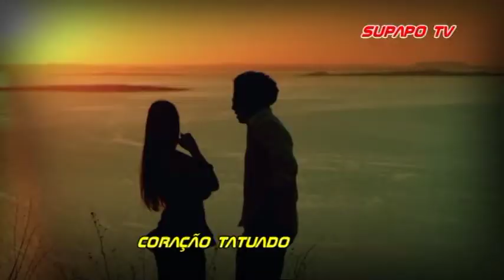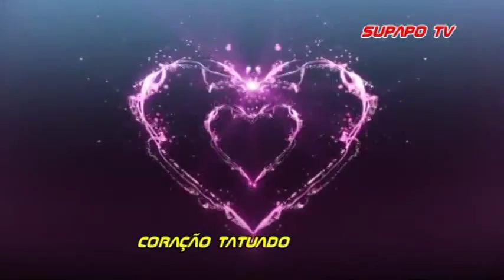Novo Vídeo Clip da Banda Coração Tatuado Versão se você quiser ao vivo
Produzido pela Agencia de Publicidade Supapo